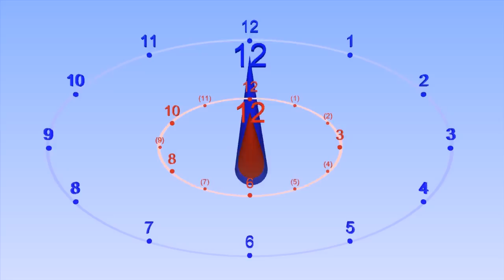Flamenco Compás Clock - rhythm of "America" - slower version - essentially it is 3/4 + 6/8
One of many rhythms for this versatile metronome.

This is the basis for many Flamenco rhythms.

This is also the rhythm used for "America" in West Side Story.